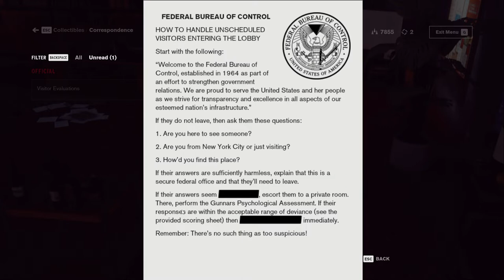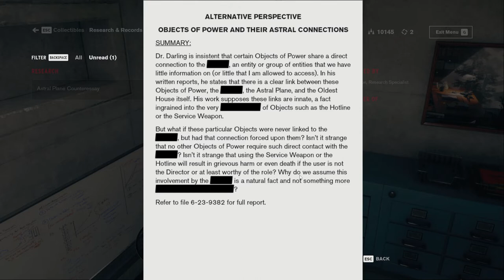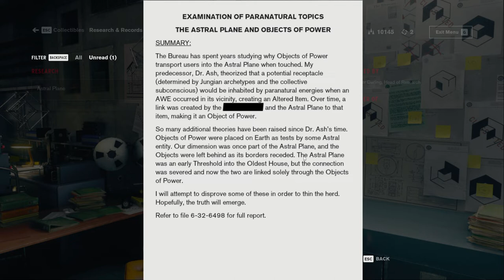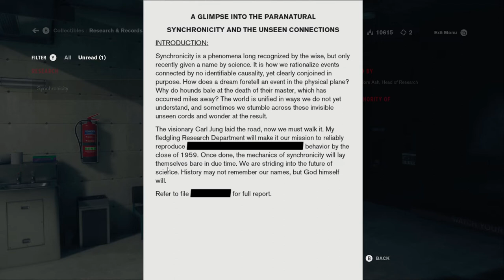Lovecraft Country - Let's Play Control Episode 5: Research & Deconstruction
Jesse feeds God’s pet demon toxic waste, introduces her daemon to Emily, and charges into the Research Section to rescue the Security Head …

Who seems really bad at their job. You know, the job of keeping the Bureau safe.

Welcome to Lovecraft Country, my ongoing series exploring games founded in the genre of Cosmic Horror created by H.P. Lovecraft! This time we’re playing Control, the latest entry by @RemedygamesLtd in the AlanWake Cosmic Horror franchise. Jesse Faden has searched for the elusive Federal Bureau of Control, a shady institution devoted equally to protecting the public against eldritch horror and keeping the public from knowing about the. When Jesse finds the FBC, not only is it under attack by an alien memetic virus known as the Hiss, the desperate agency’s alien masters make Jesse the Director and charge her with saving the agency.